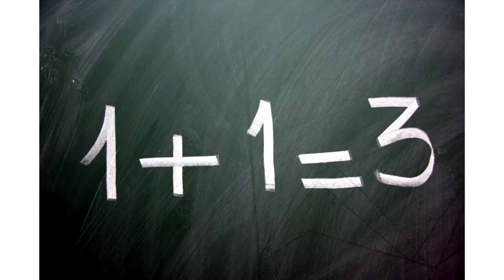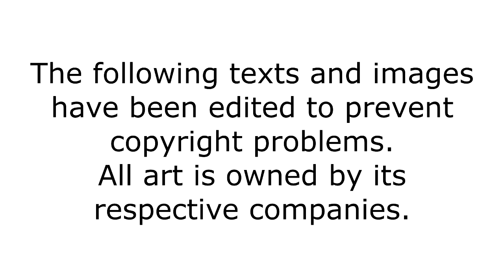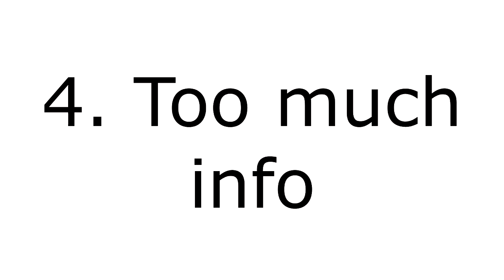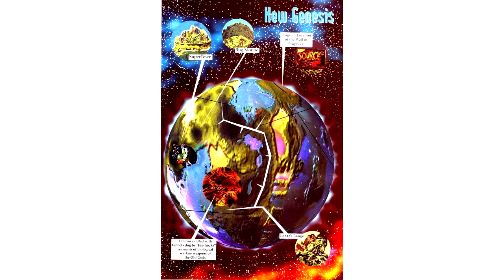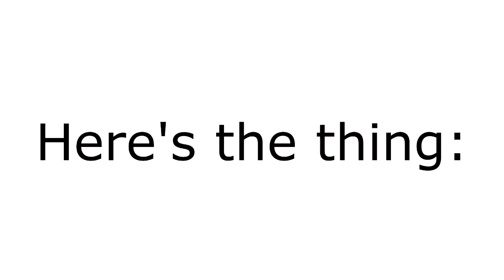What I hate about DC comics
This also applies to Marvel in some regard. I don't know as much about them.